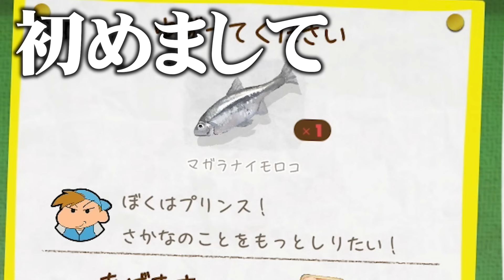炭の町の名物料理をしんちゃんが開発するゾ「クレヨンしんちゃん『炭の町のシロ』」を実況プレイ#18【炭シロ】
しんちゃんすげぇよ・・・。『クレヨンしんちゃん 炭の町のシロ』をだいだらが実況プレイ！

●『クレヨンしんちゃん『炭の町のシロ』』
● 発売日 2024/2/22
● Nintendo
● Switch 6,980円(税込)